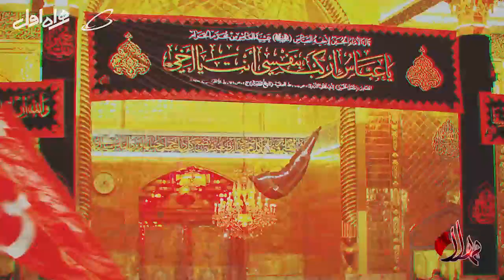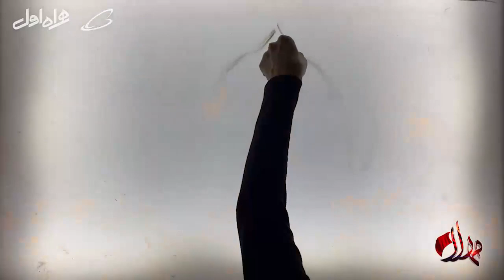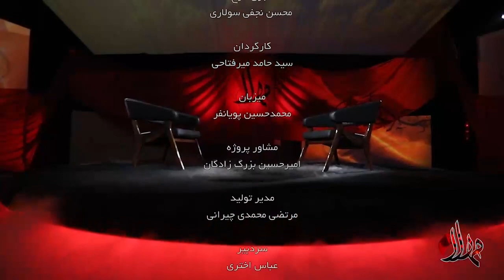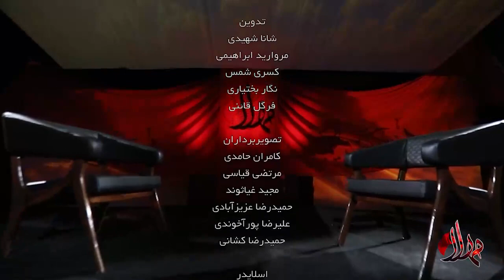مهلا - فصل 2 - سید جواد هاشمی | Mahla - Seyed Javad Hashemi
میهمان این قسمت: سید جواد هاشمی
مجری: محمدحسین پویانفر
کارگردان: حامد میرفتاحی
تهیه کننده: ایمان قیاسی و امیر حسین طهرانی
The Guest of this Episode: Seyyed Javad Hashemi
Presenter: Mohammad Hossein Pouyanfar
Director: Hamed Mirftahi
Produced by: Iman Ghiyasi and Amir Hossein Tehrani